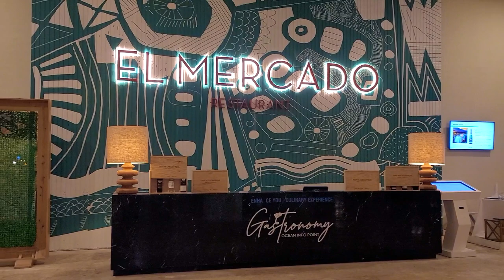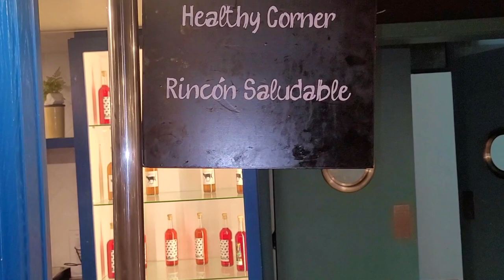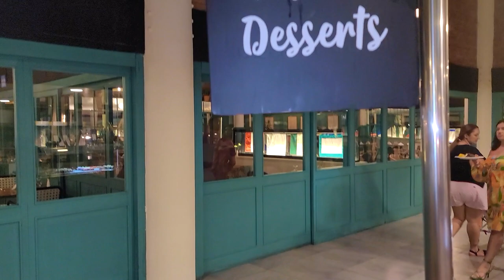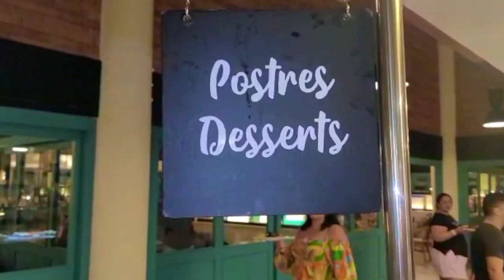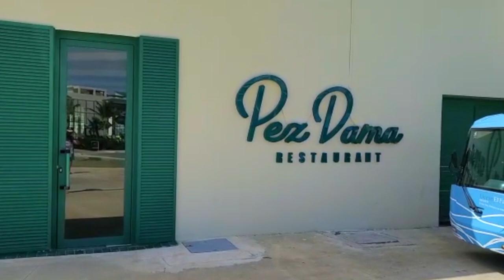[4K] 🇩🇴 Restaurants Ocean El Faro | Punta Cana | Dominican Republic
Ocean El Faro is a newly built five-star resort with impressive colonial-style interior design. It has 10 restaurants, including 1 buffet, 13 bars, Mike’s Coffee and an ice cream shop. Today's video will show you some of these restaurants.